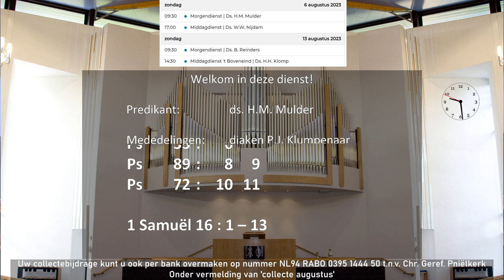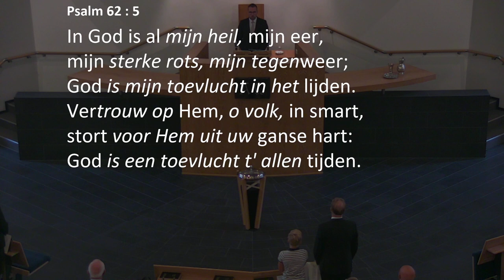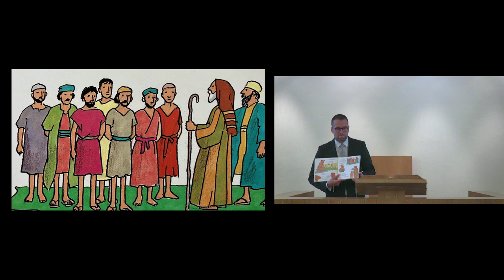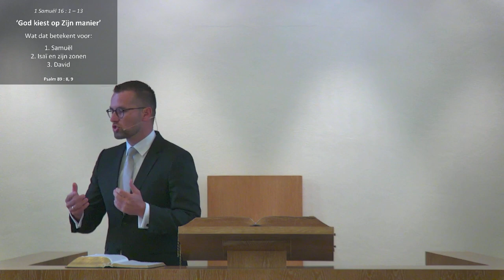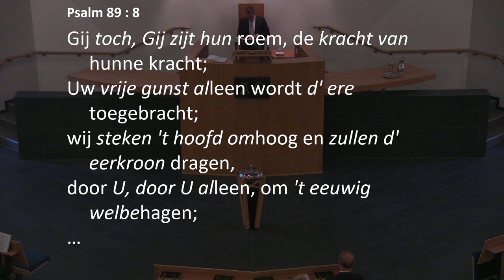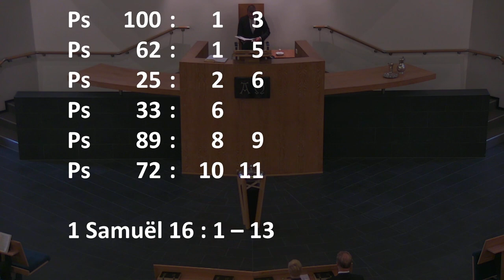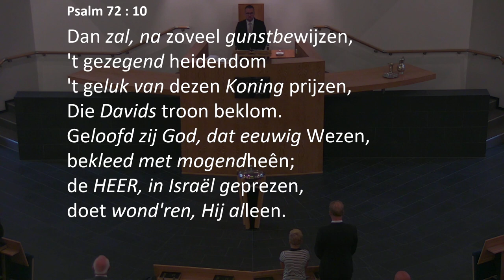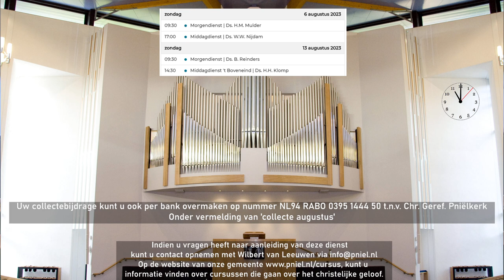Kerkdienst van 06-08-2023 Morgendienst